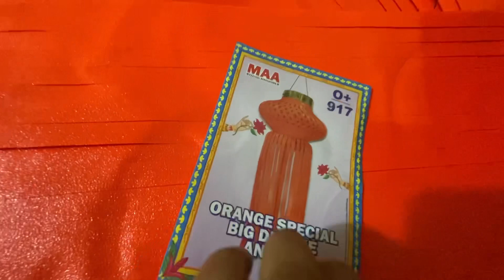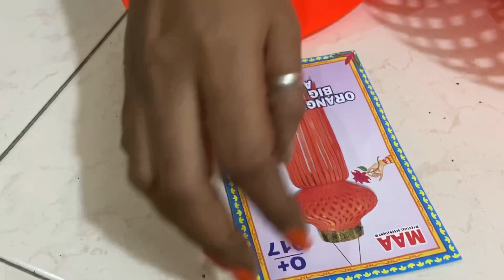𝐇𝐨𝐰 𝐈 𝐚𝐬𝐬𝐞𝐦𝐛𝐥𝐞𝐝 𝐚𝐧 𝐚𝐧𝐚𝐫 𝐥𝐚𝐧𝐭𝐞𝐫𝐧 𝐟𝐨𝐫 𝐝𝐢𝐰𝐚𝐥𝐢....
I am really elated you found me and my videos on Youtube. No matter if you are already a subscriber or totally new to my channel, I heartily welcome you to my "Aadhya's mojo" family.

𝑨𝒅𝒅 𝒎𝒆 𝒐𝒏 𝑰𝒏𝒔𝒕𝒂𝒈𝒓𝒂𝒎 𝒇𝒐𝒓 𝒕𝒉𝒆 𝒃𝒆𝒔𝒕 𝒖𝒑𝒅𝒂𝒕𝒆𝒔

𝑯𝒐𝒑𝒆 𝒚𝒐𝒖 𝒕𝒐 "𝑺𝒕𝒂𝒚 𝒘𝒊𝒕𝒉 𝒎𝒆 - 𝒇𝒐𝒓𝒆𝒗𝒆𝒓", 𝑮𝒐𝒅 𝒃𝒍𝒆𝒔𝒔 𝒚𝒐𝒖 𝒂𝒏𝒅 𝒕𝒂𝒌𝒆 𝒄𝒂𝒓𝒆.

The views, Opinions, Suggestions expressed by any means (spoken or written) in my vlogs and videos are my  personal experience and  searches/social media, which might not intended for each and everyone. While making videos I take all the safety precautions, still I am not  responsible for any harm or damage occurred after watching or trying the content presented in all my videos.